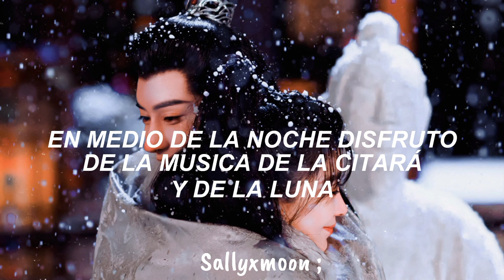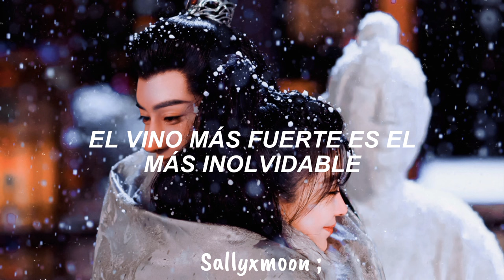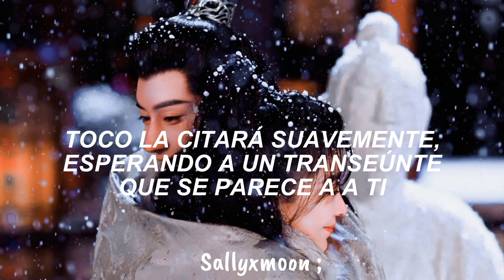Song Yiren & Wang Youshuo •| Ember Lovesickness • | The Inextricable Destiny OST 2023 | Sub Español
CANAL DE RESPALDO @acrereiss

𝐀𝐫𝐭𝐢𝐬𝐭𝐚: Song Yiren & Wang Youshuo
𝐃𝐫𝐚𝐦𝐚: The Inextricable DESTINY OST
𝐂𝐚𝐧𝐜𝐢𝐨𝐧: Ember Lovesickness